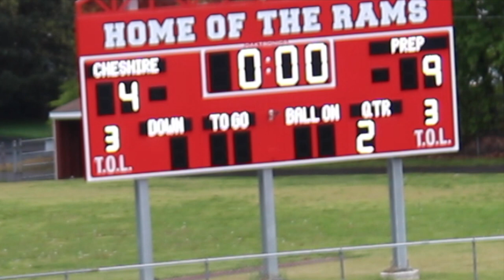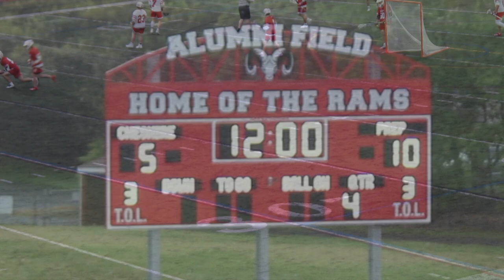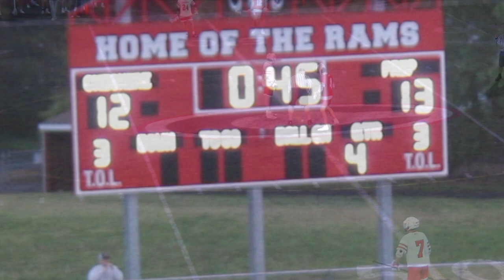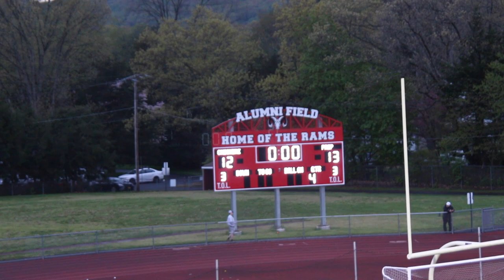Cheshire High School Lacrosse Rams & Fairfield Prep 2023